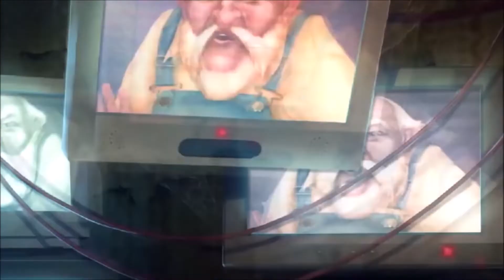Mystery Case Files: Rewind Trailer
Strange reports have come in regarding the abandoned Victory Hotel. When you arrive to investigate, you find people from your past cases lost in time and trapped inside. It’s up to you to find where they belong and uncover why one of the Dalimars is meddling with the past. It’s a race against the clock to solve more challenging puzzles than ever before. Do you have what it takes to fix the timelines before it’s too late? Find out in the exhilarating adventure, Mystery Case Files: Rewind.